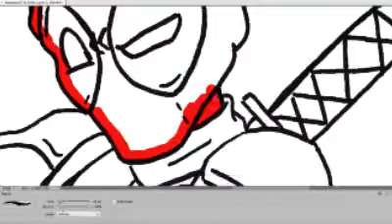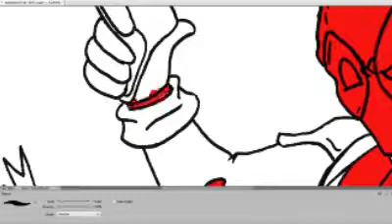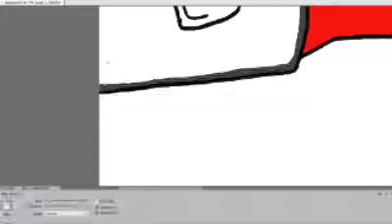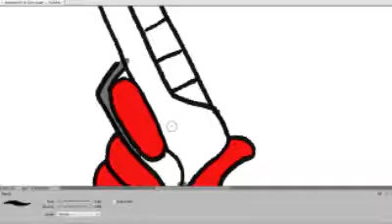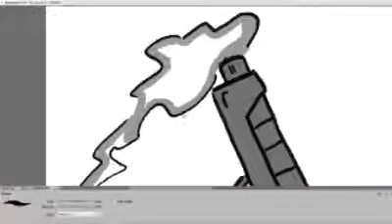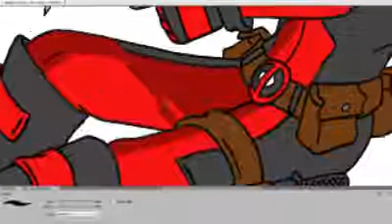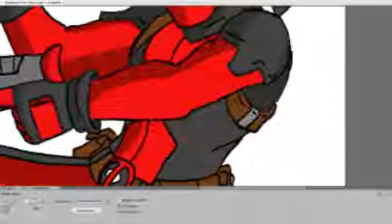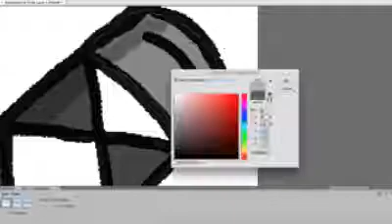Speedpainting: Deadpool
(Sorry about the poor quality resolution.)

Check out my Tumblr and Instagram for more cool art and stuff!

Programs used: Photoshop Elements 11, recorded with QuickTime Player on Mac